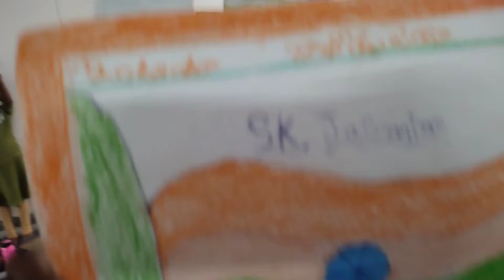August 11, 2022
ఇంటింటా  ...జాతీయ పండుగ...